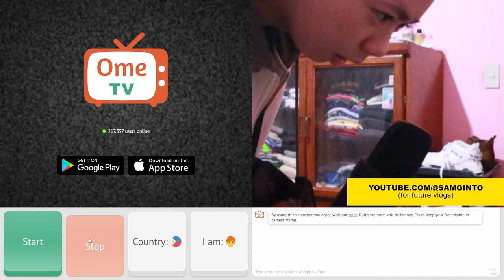MATULIS AT LANDIAN - Ometv Hometown Arc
--- CHANGING FILIPINO OUTLOOK AND FILIPINO YOUTUBE GAME ---

FACEBOOK 2 - Sam Ginto
GROUP PAGE - Team Sammers